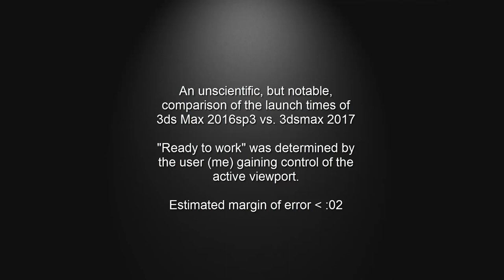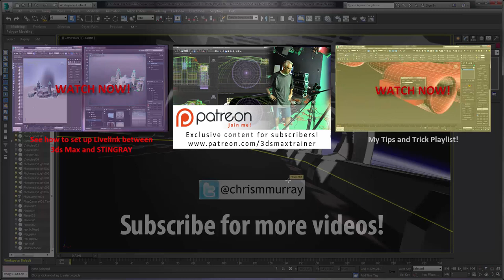3ds Max 2017 Performance Comparison: Start up times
Ever wonder if 3ds Max 2017 is really faster than 3ds Max 2016? Watch this startup comparison and find out.

While is not definitive results for the entire program, the improvement in start up times bodes well for users.

NOTE: This is a "warm" launch. Both applications had been previously started prior to this test.

If you like what see, please consider buying me cup of coffee!!

or

CLICK the blue "SUPPORT" button (on the right)  to help out!!